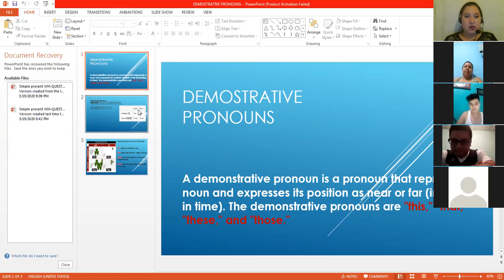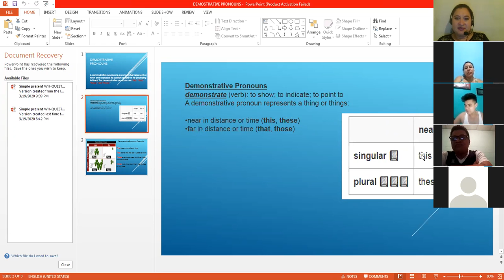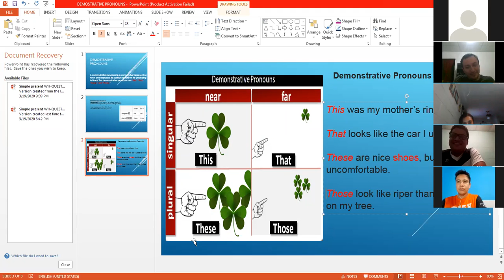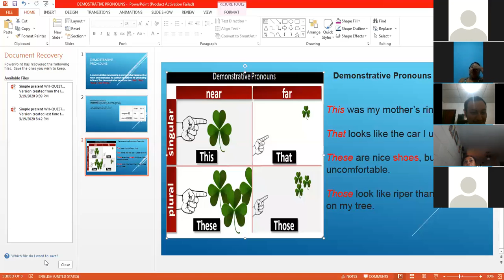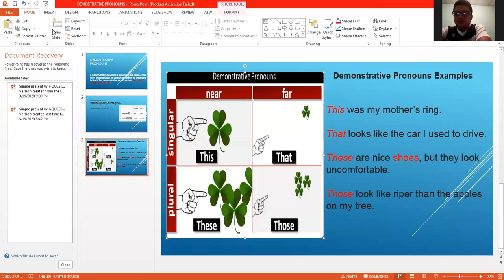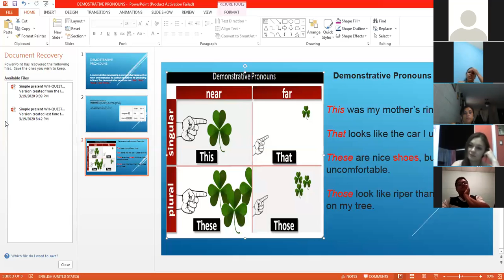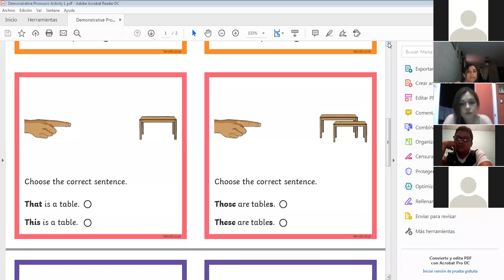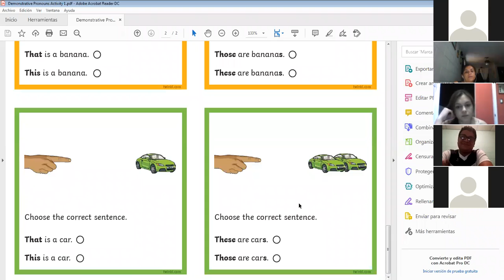Ingles Corporativo-Demostrative pronouns (This,these,that and those)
By the end of this lesson participants will be able to use demonstrative pronouns,  (this, these, that, those) to express possible choices.

Al final de esta clase los participantes serán capaces de usar pronombres demostrativos (este, esta, estas, esto, estos, aquel, aquella, aquellas, aquello, aquellos)para expresar posibles elecciones.